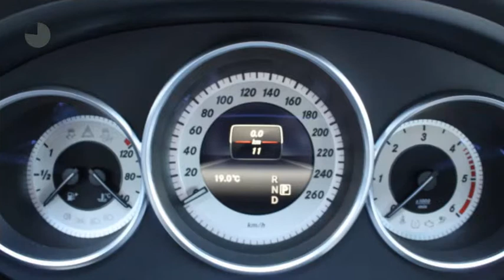Mercedes-Benz CLS-Klasse CLS 350 d Shooting Brake AMG Automaat